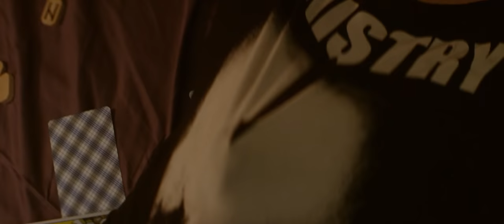The Black Room (Official Trailer) [HD]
“Enter if you dare”
Starring Natasha Henstridge, Lin Shaye, Lukas Hassel, Augie Duke and a great supporting cast of genre favorites including James Duval, Dominique Swain and Tiffany Shepis."